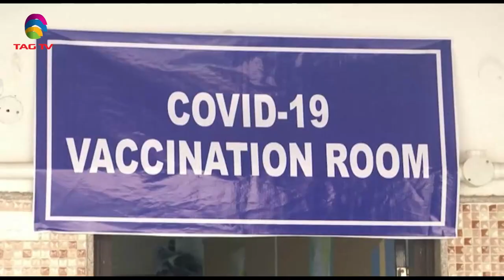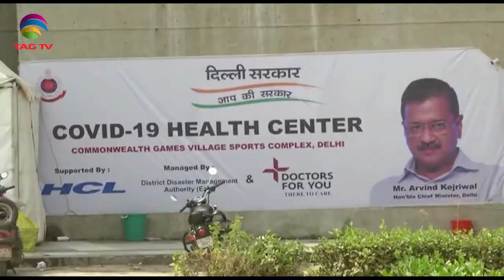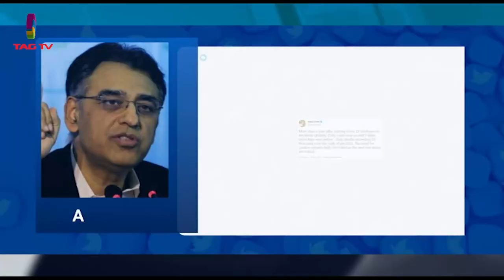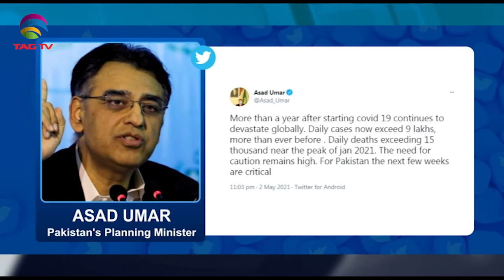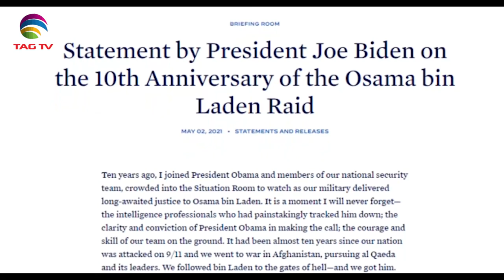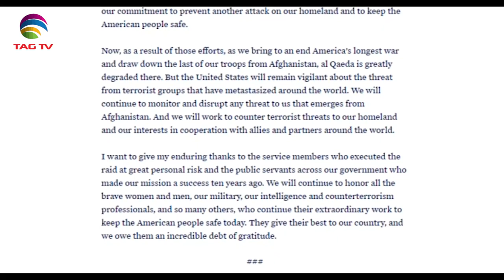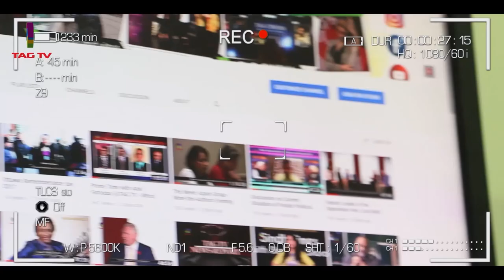Biden's statement on Osama Death Anniversary, India aims at mass vaccination drive -SA Newsline May3